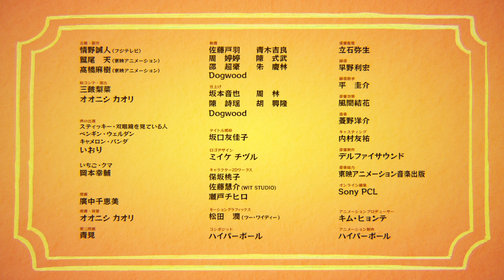『芸人アニメ監督』 いおり監督作品 「OVER THE RAINBOW」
【アニメーションあらすじ/関係スタッフ】
とある星では人間と『少し変わった』動物たちが共存し、のんびり日常を過ごしている。
ちょっとヘンテコな動物たちの日常を覗き見るショートアニメストーリー。

アニメーションディレクター：株式会社ハイパーボール
（代表作：YOASOBI 「怪物」ミュージックビデオ／TVアニメ「BEASTARS」第2期オープニング等）

奇抜な発想を持っているお笑い芸人さんに【短編アニメ】の制作をオファー。
芸人監督を東映アニメーションがアニメーションづくりをバックアップ…！
企画・内容作り、キャラクターデザイン、絵コンテチェック、声優キャスティング、
アフレコなどアニメの監督として制作する様子を密着、完成品を披露する…！

■番組放送情報
「芸人アニメ監督」
フジテレビ 　2022年6月11日（土）　16：30～17：30

【芸人アニメ監督】
① ラランド・サーヤさん　：　企画・監督アニメ 『DEathMAtCH～リアルに恋してる～』
② ゾフィー・上田航平さん　：　企画・監督アニメ　 『うさぎ』
③ いおりさん（若手芸人）　：　企画・監督アニメ 『OVER THE RAINBOW』

【スタジオゲスト】
宇垣美里
宮田俊哉（Kis-My-Ft2）
向井慧（パンサー）
山田 玲司

【進行】
小山内鈴奈 (フジテレビアナウンサー)

情野誠人

【構成・脚本協力】
酒井健作

【総合演出】
金井克仁

【アニメ企画・製作】
鷲尾天（東映アニメーション）
髙橋麻樹（東映アニメーション）

キム・ヒョンテ（オレンジ）

川島侑芽乃

富本純平
髙崎壮

【アシスタントプロデューサー】
藤田朱里

※五十音順

■アニメ企画・製作　東映アニメーション
■アニメーション制作　有限会社オレンジ